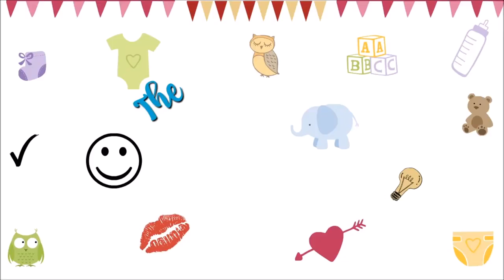Jericho Cruz - 2018 TNT Highlights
Jericho Cruz TNT highlights from February - May 2018 -